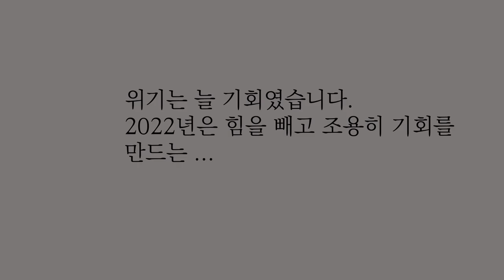2022년은 도약의 해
2022년은 코로나19로 4차산업 혁명으로 세상이 급변하고 있습니다. 위기는 늘 기회였습니다. 열심히 준비해서 드러내지 말고 기회를 엿보아야 합니다.
2022년은 도약하는 해입니다.

약식동원, 곧 음식과 약은 하나라고 하였습니다.
자연밥상을 통해서 선조들의 동의보감에는 어떻게 음식을 해석하였을까를 이야기하는 건강한 밥상이야기가 펼쳐집니다.